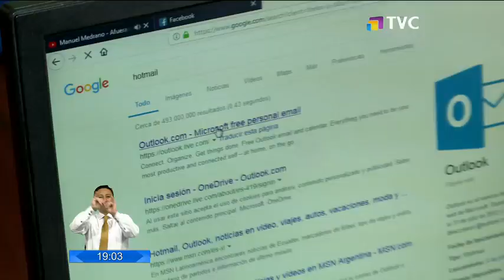Ecuador entregará toda la información que Suecia solicite con respecto a Ola Bini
Mientras tanto el 2 de mayo se llevará a cabo la audiencia para analizar el recurso de apelación a la prisión preventiva, interpuesto por la defensa del programador.